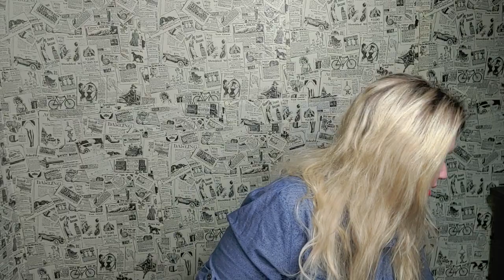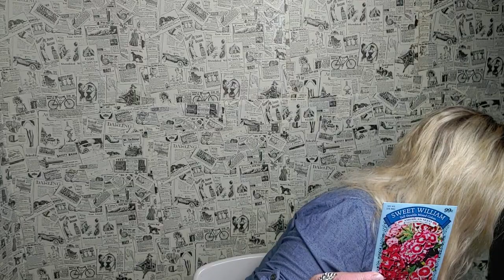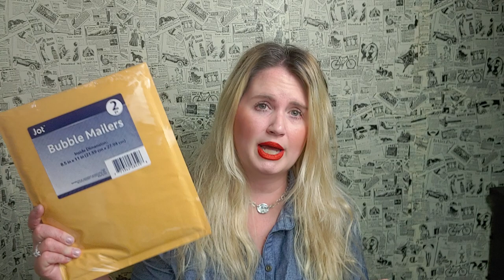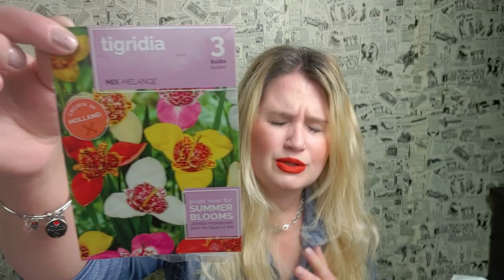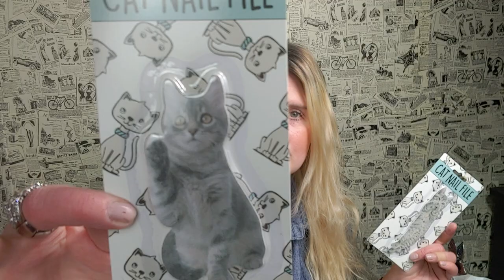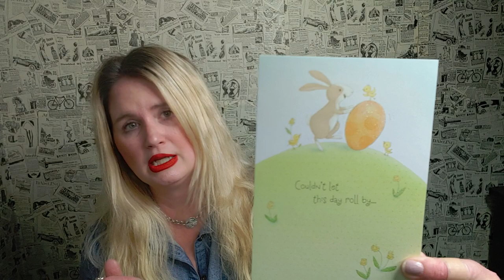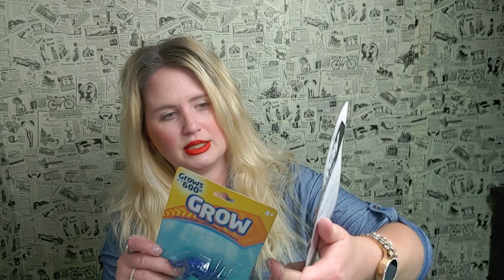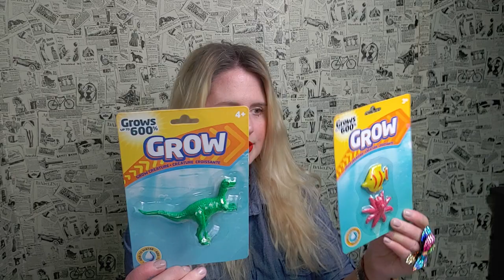Dollar Tree Haul!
Hi friends, thank you for being here!  I hope you all are doing well! Hugs, Sara
Friend Mail:
MESARASTARR
9105 Bruceville Rd. 1A
95758